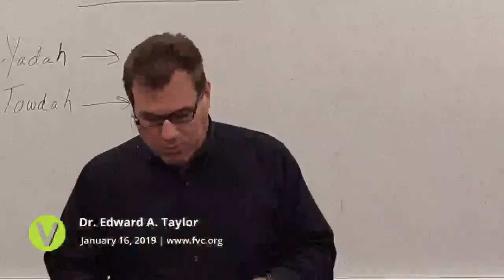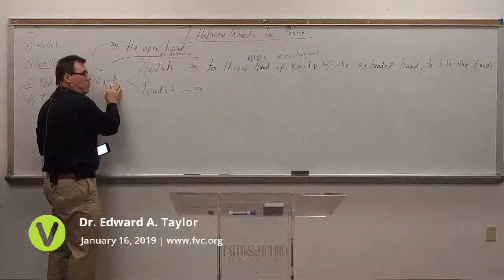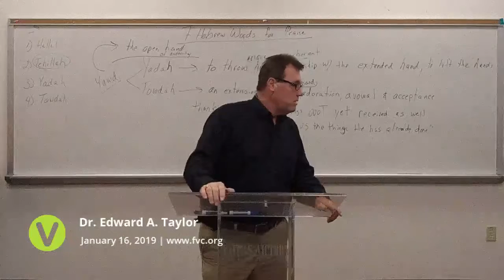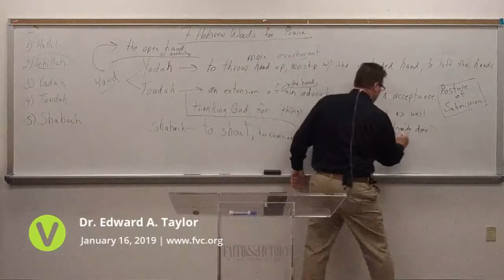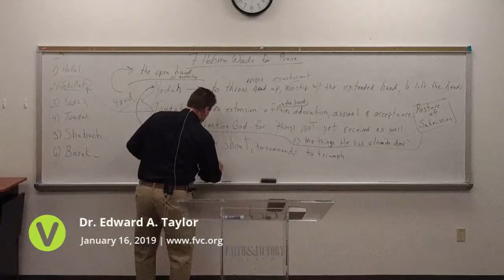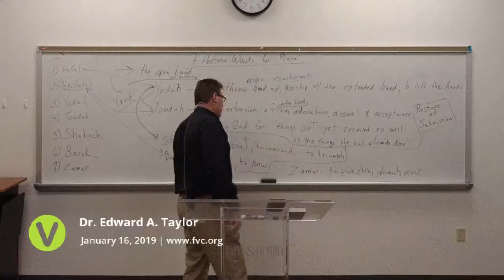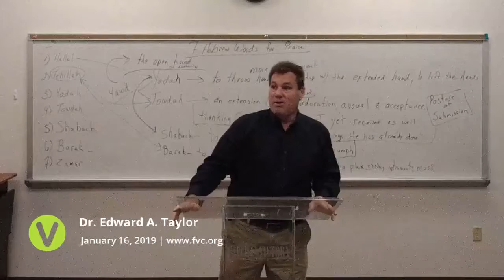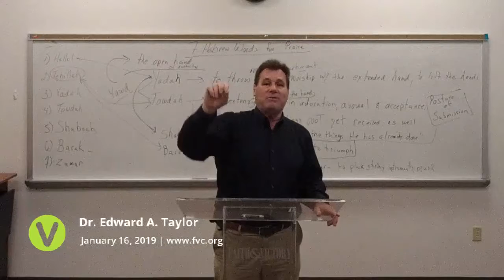2018-Jan-16 - FVC Wednesday Evening Service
2018-Jan-16 - FVC Wednesday Evening Service